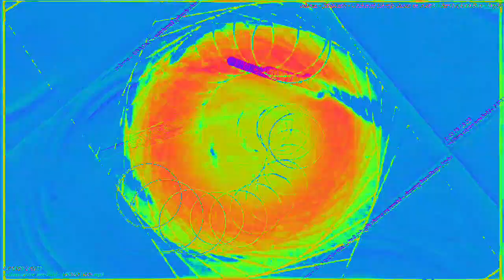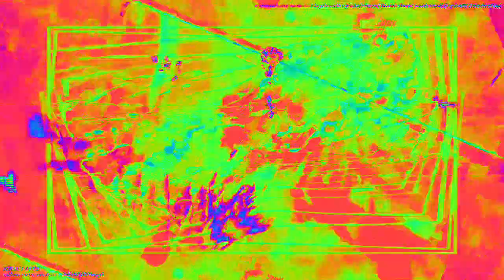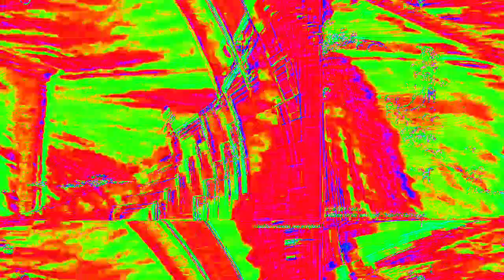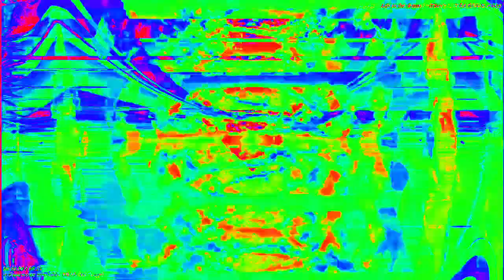[EPILEPSY WARNING] Movie 23 02 12 22h45m44s